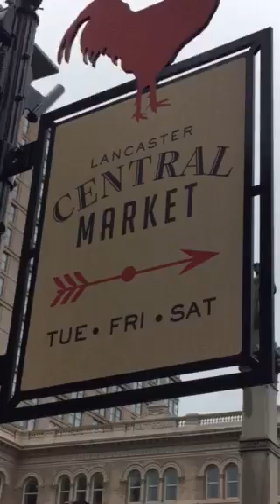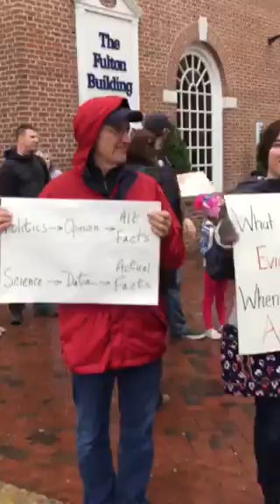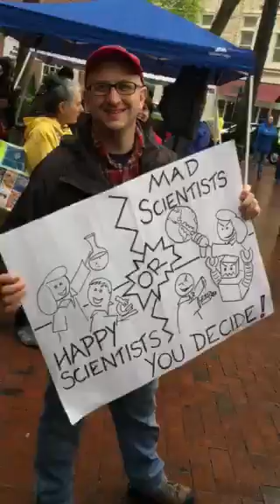Earth Day, Science March, Lancaster